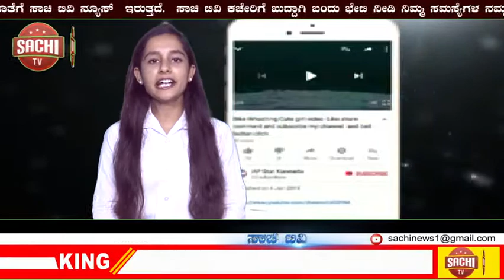ಮಳೆಯಿಂದ ಇಂಗ್ಲೆಂಡ್, ಪಾಕಿಸ್ಥಾನ ನಡುವಿನ ಮೊದಲ ಟಿ20 ಪಂದ್ಯ ರದ್ದು |sachi tv